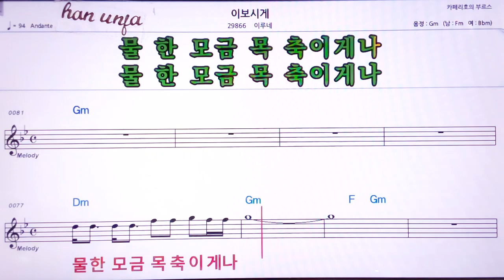💖이보시게/이루나 👍MR,노래방, 악보, 코드,Karaoke With Sheet Music